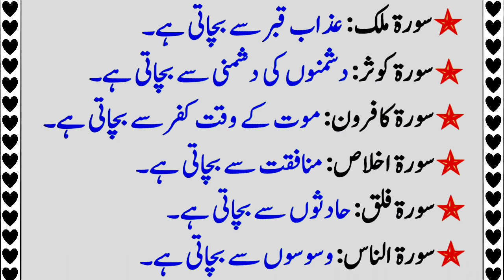Quran Majeed Ki Surten Aur Unki Fazilat | Quran Ki Suraton Ki Fazilat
Quran Majeed Ki Surten Aur Unki Fazilat | Quran Majeed | Quran Ki Suraton Ki Fazilat | Quran Ki Fazilat